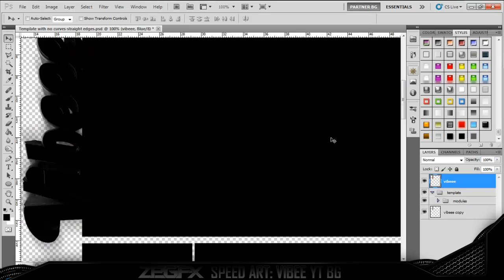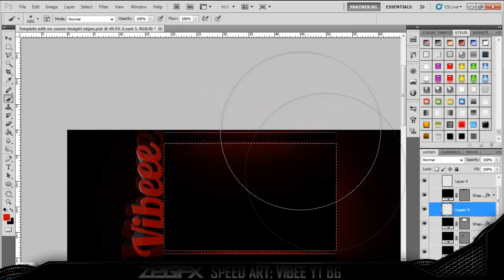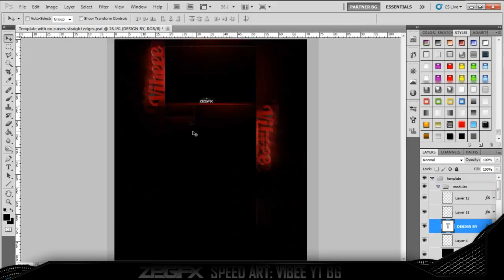Speed Art | Vibeee YT BG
SORRY FOR INACTIVITY!! :D

Jus' a cheeky background i made for a mate in TFG, lovely chap.